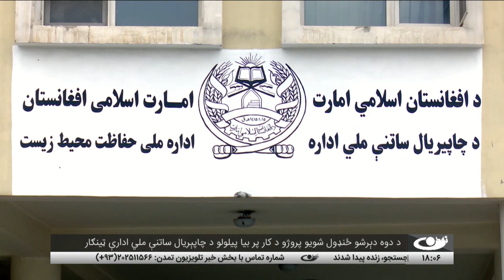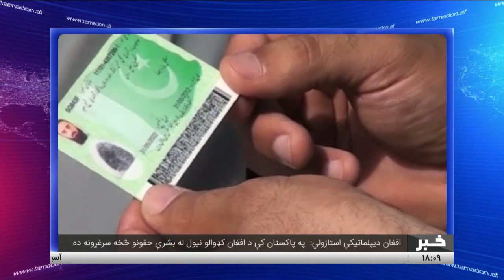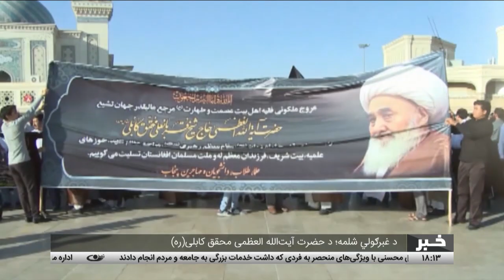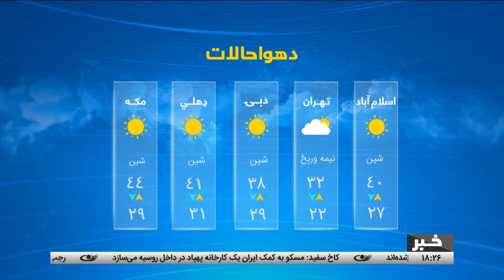Tamadon TV – 6pm News – 10 June 2023 |تمدن ټلویزیون ـ د شپږو بجو خبرونه ـ د ۱۴۰۲ د غبرګولی ۲۰ مه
د افغانستان او نړۍ مهم خبرونه:
د کابل پر وړاندې د بهرنیو هېوادونو او سازمانانو د تورلګولو دوام
د چاپېریال خوندي ساتنې نړیواله ورځ
لنډ خبرونه
د غبرګولي شلمه؛ د حضرت آیت‌الله العظمی محقق کابلی(ره) تلین
د حجت الاسلام خدا بخش محسني دریم تلین
د خبرونو په دوام
د ملګرو ملتونو له یوه قراردادي شرکت څخه د بامیان میشتو شکایت
په افغانستان کې د لاسي صنایعو پر  وړاندي خنډونه
چین ته د امریکا بهرنیو چارو وزیر سفر شونتیا
په ختیځو جبهو کې د روسیې پوځ پوستو په وړاندې د اوکراین ځوابي بریدونو ماته

آدرس سایت و شبکه های اجتماعی ما:
است.